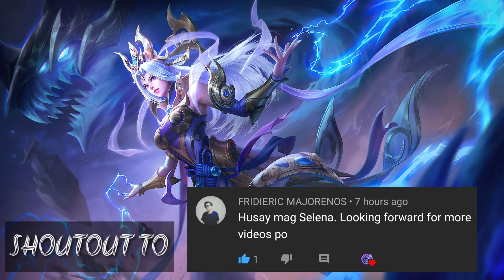⚡ SELENA VS CHOU FULL FIGHT | MOBILE LEGENDS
If you Like my Selena Game play & Montage .
Skin Give Away Soon guys !!
When I receive my salary from Youtube
Social Media Accounts:
My Playlist Video:
 𝐅𝐀𝐐 💡

A : Give me a Like on this Video i am so happy for your 1 Like 😍

Q : What server are you?
A : Asia

Q : What device you use?
A : Samsung S8 Plus

Q : Where do you from?
A : Philippines

Q : What app you use to record?
A : Built in from my Device

Q : What kind app you use to editing?

IN THIS VIDEO :

Selena Game play
Selena Montage
Selena Tutorial
Selena Build Items
Top 1 Global Selena
Top 1 Philippine Selena
Selena Skin
Selena Rotation
Selena Insane Montage